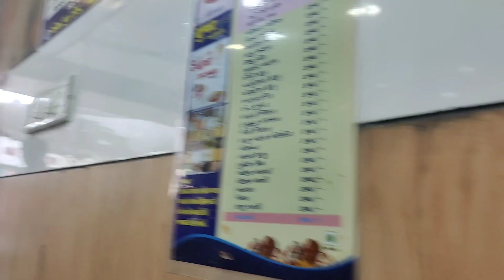After Long time my new video 🤗||વિડિઓ કેમ નહોતા બનાવતા || my vlog